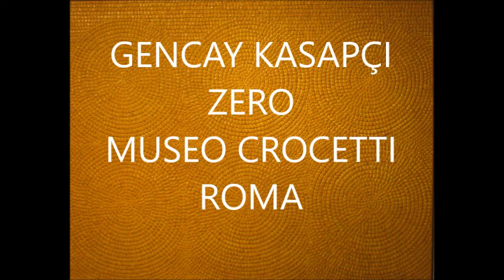GENCAY KASPAÇI ROMA Museo Crocetti ZERO 1960-2016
Gencay decide di spostarsi a Roma, dove si ferma per quasi un decennio, fino al 1968, anno del suo ritorno definitivo in Turchia. E la Capitale, città cosmopolita, così ricca di stimoli e opportunità per una giovane artista, si mostra subito pronta ad accoglierla. Un clima di positività permeava la società italiana. Erano gli anni del boom economico, della FIAT 600 prodotta nel nuovo stabilimento di Mirafiori, dell’ENI di Enrico Mattei, delle grandi aziende italiane di elettrodomestici. Ed erano gli anni d’oro di Cinecittà. Non si può dimenticare che quella che ha conosciuto Gencay, era la Roma dei divi di Hollywood e della Dolce Vita. Era la Roma che si lasciava alle spalle le asprezze del Neorealismo e iniziava a sognare con il cinema di Michelangelo Antonioni e di Federico Fellini. All’intimismo e alle poetiche crepuscolari ora si contrapponevano le arditezze del Gruppo ‘63, deciso assertore di una letteratura e un’arte che celebrasse il progresso industriale e l’avvento della società di massa. Di lì a poco questa crescita economica e culturale avrebbe invertito la tendenza per trasformarsi, a fine decennio, in quel lungo periodo di conflittualità sociale che ha portato il nostro Paese sull’orlo della guerra civile... Leonardo Regano
Il video è stato gentilmente realizzato da Claudio Giulianelli